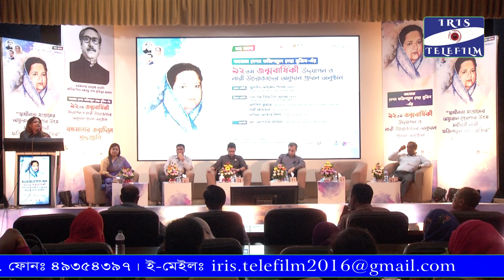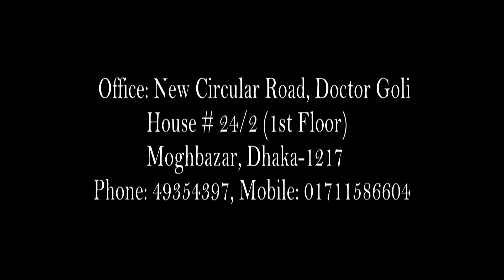Ms. Shomi Kaiser. President, e-Commerce Association of Bangladesh (ECAB)